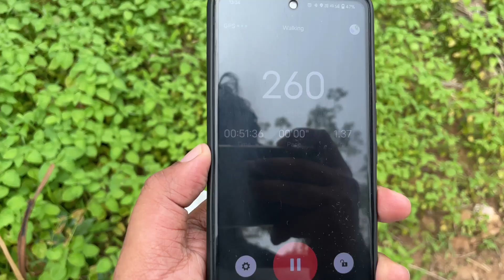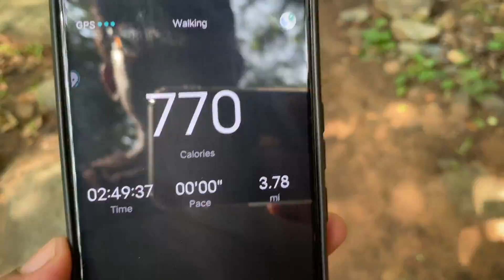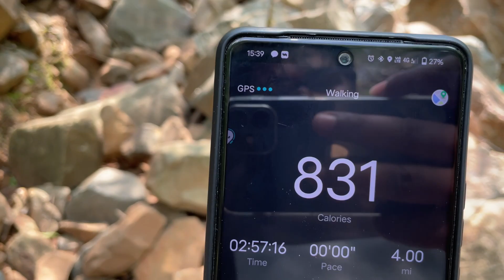Muthyala Dhara Waterfalls Tour In Telugu | Hyderabad To Muthyala Dhara Jalapatam Trip Video